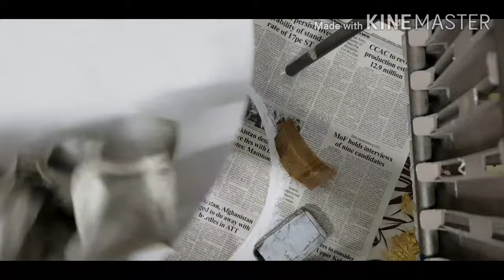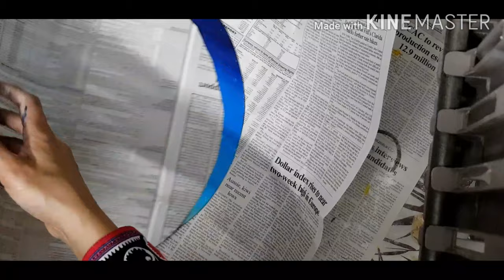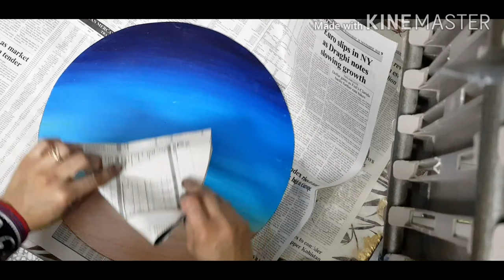Resin sea effect, How to make clock with resin, sea waved with resin on a clock, lesson no.8.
Resin art is a form of arts and crafts that uses resin (epoxy or casting) as one of its main supplies. Resin can be mixed with paint or inks to create colorful patterns and designs, poured on top of paintings to create a thick and glossy protective coat, or poured into molds with items like dried flowers or shells.
Wear goggles, safety glasses, gloves, a respirator, and protective clothing appropriate for the project. The bare minimum for working with epoxy is gloves, eye protection, and protective clothing. You can protect yourself from epoxy vapors by using a respirator with an organic vapor cartridge.